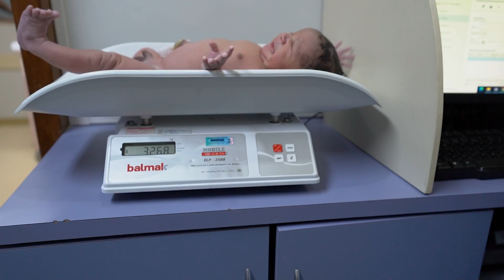Parto do Apolo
O casal Ayala e Fábio se conheceram no ensino médio e estão juntos há 8 anos. 🤩